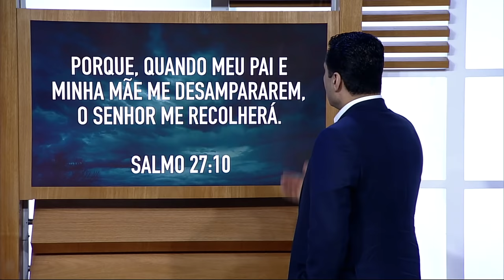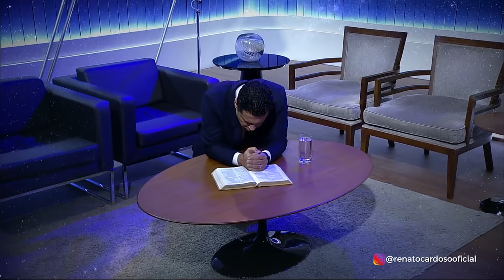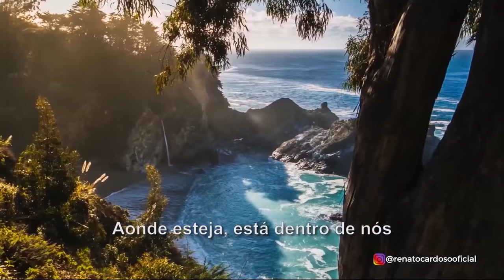ORAÇÃO: Quando se sentir DESAMPARADO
Quando se sentir desamparado, rejeitado, ou abandonado por alguém...

"Porque, quando meu pai e minha mãe me desampararem, o SENHOR me recolherá." - Salmo 27:10